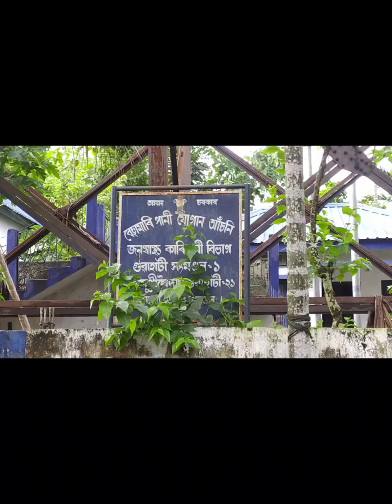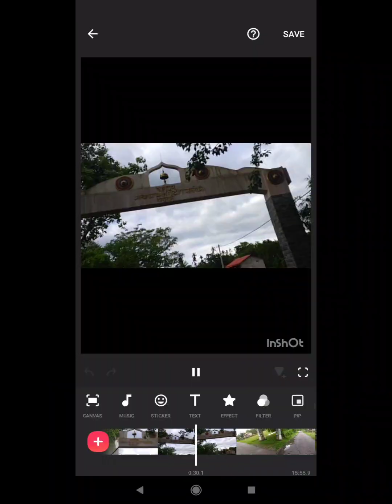অসমৰ এখন আদৰ্শ গাওঁ ----